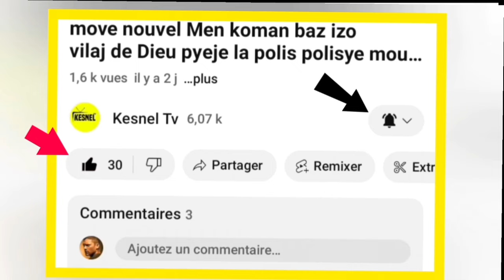NOUVEL FOUCO/TANDE KONBYEN KOB LUIS ABINADER BAY POU KANPE KANAL LA/NEG YO PRAN NAN CHO KOUA PP PASE